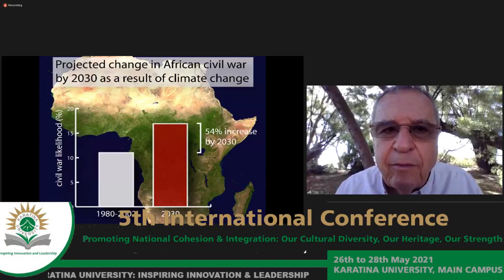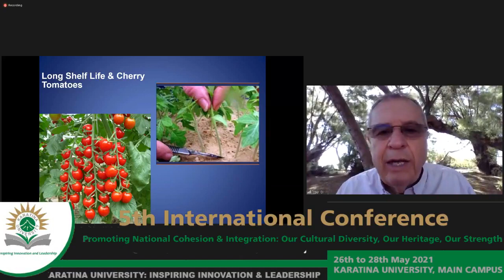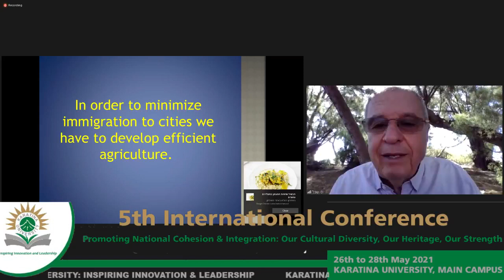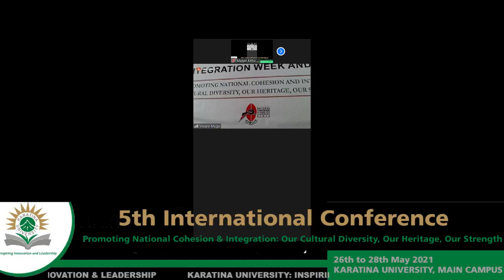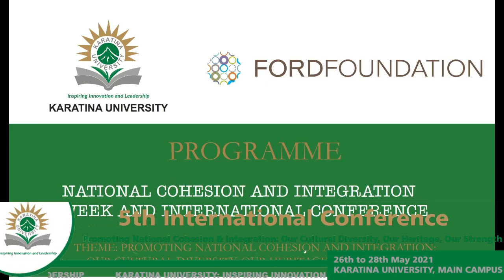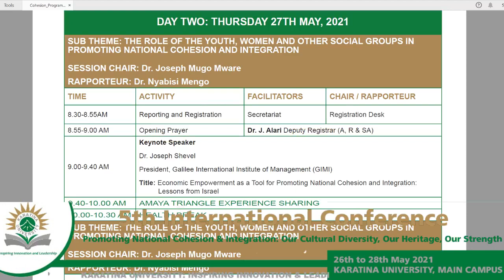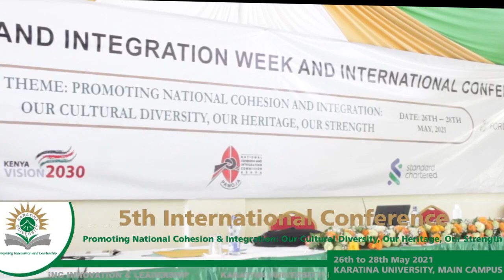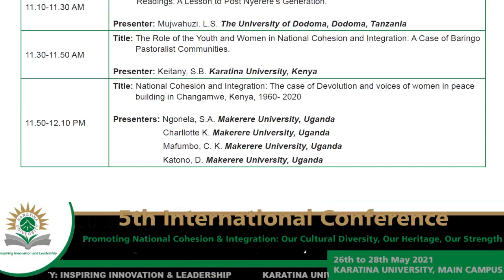National Cohesion and Integration Week and International Conference 2021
Day 2 National Cohesion and Integration Week and International  Conference 2021 PLO LUMUMBA